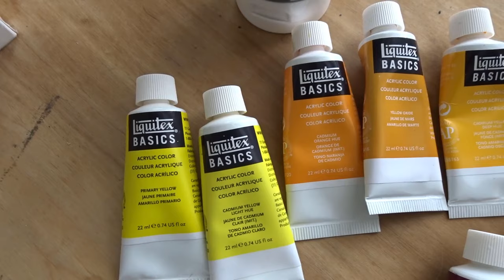Acrylic Painting Process | Surreal Animal Painting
Hi everyone! My name is Teal! I decided to pick up my acrylic paints again for an idea I doodled into my sketchbook. This is my latest acrylic painting process and decision making.

Prints + Originals: Etsy

 Music Credits
Water Please / Text Me Records GrandBankss